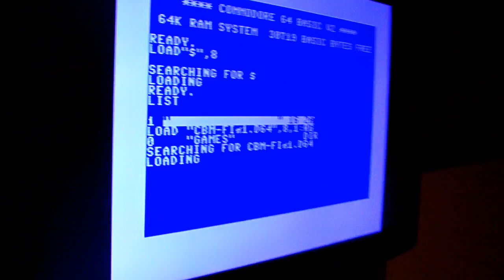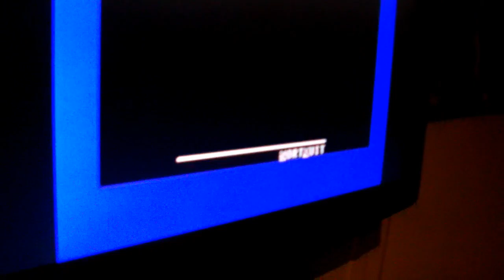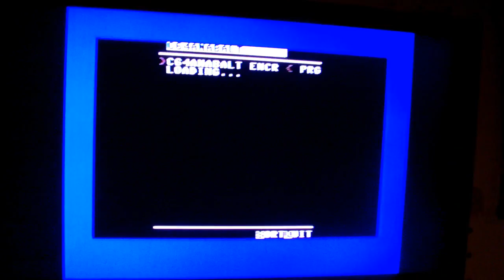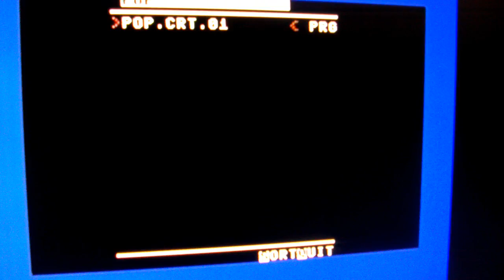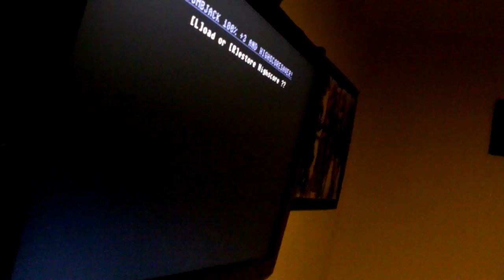Unboxing and Testing out my SD2IEC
Unboxing and Testing out my SD2IEC and damn it's cool! Cheers to Steve Benway for giving me a heads up on this item.